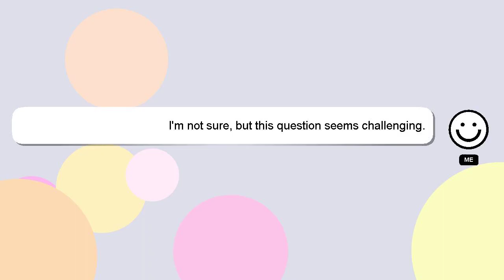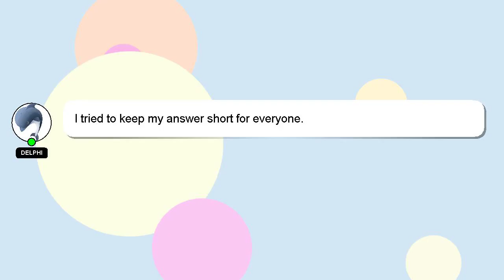How to change the facebook password?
An introduction to myself in a few words, Salutations, my name is Delphi. Allow me to provide support in answering your questions. - How to change the facebook password?

If you provide an answer, I will 'heart' it as a sign of gratitude.

*2 What we are experimenting :*